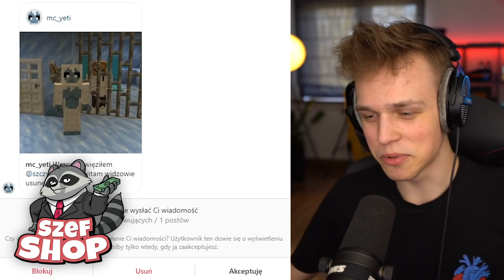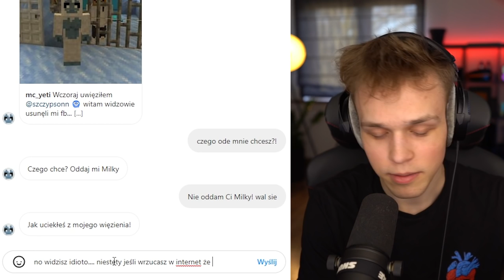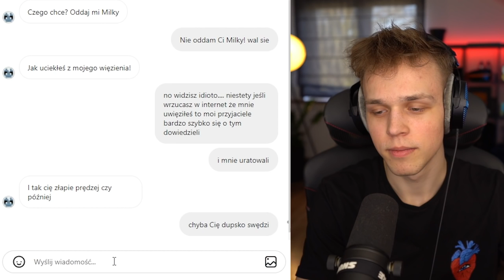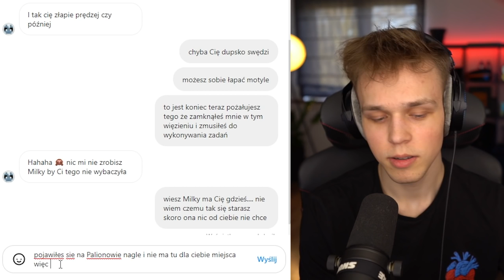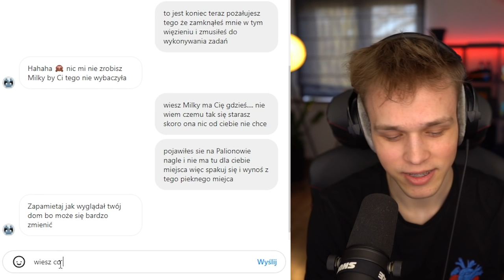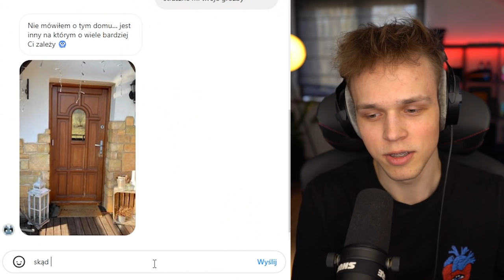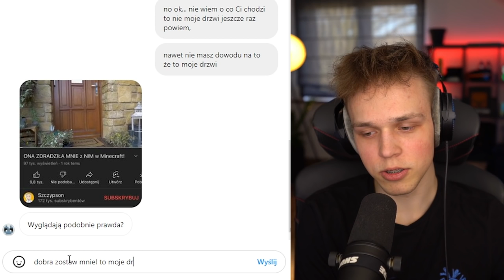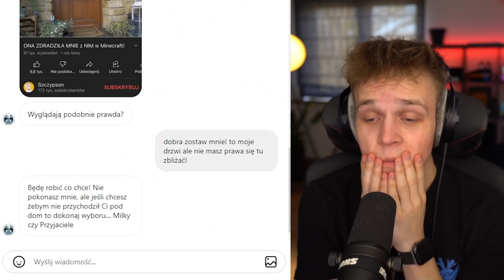YETI MA KONTO NA INSTAGRAMIE?! *WRÓCIŁ?!*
✔️ FILMY CODZIENNIE o 19:19